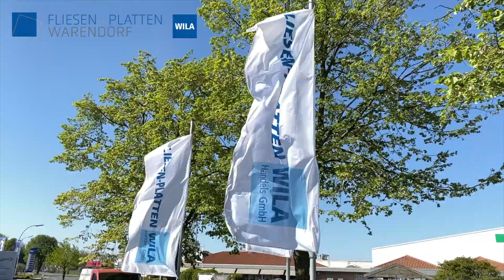Verlegen und Beraten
Heute präsentieren wir Euch den zehnten Scala Autokino Trailer: „Verlegen und Beraten“ – in der Hauptrolle, die Fliesen und Platten GmbH. In den kommenden Wochen seht Ihr weitere Trailer verschiedener Warendorfer Firmen, die Werbung im Rahmen der Scala Autokino Saison bei uns geschaltet haben. Bei Interesse an einem Image- oder Werbefilm könnt Ihr gerne auf unser Team zurückgreifen.